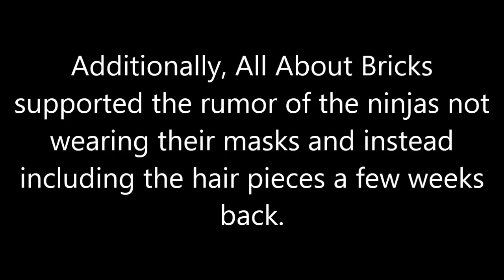LEGO Ninjago 2014 information- Purple Dragon set, no ninja masks, space ships, and cowboy ninjas?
We got some more (rumored) info on the LEGO Ninjago 2014 sets! There's supposedly going to be a purple dragon, a blue mech, no masks, and a cowboy influence on the figures. Um, okay!

Thanks to All About Bricks for support on the hair information!
Alas, thanks to eBay user 'themonkeychest' for the mask-less ninja picture used in the thumbnail!